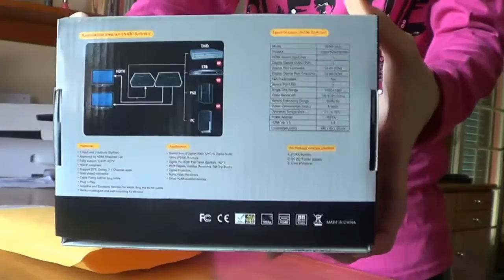Unboxing do Splitter HDMI 1x2 e também como gravar com ele jogos da PS4